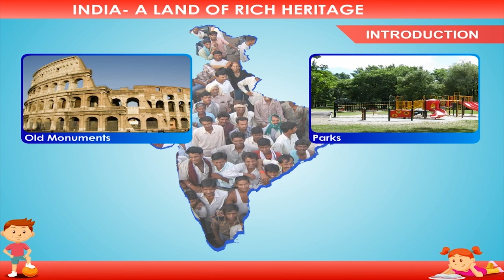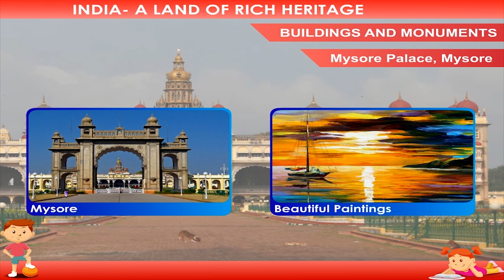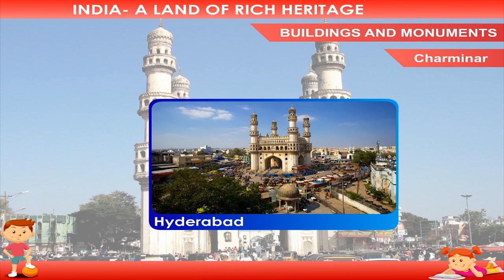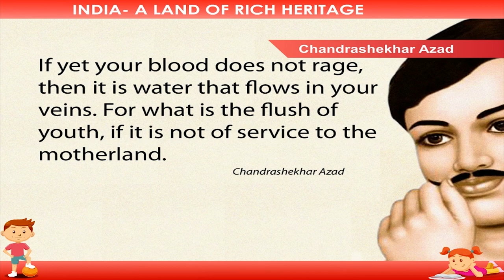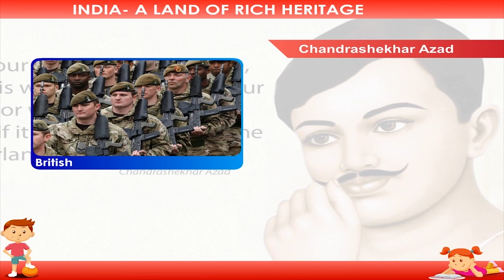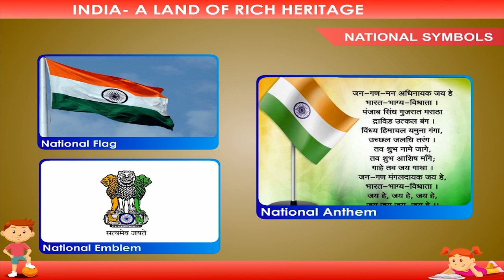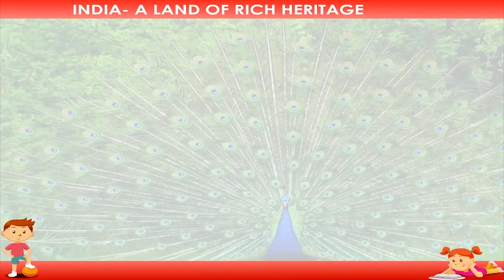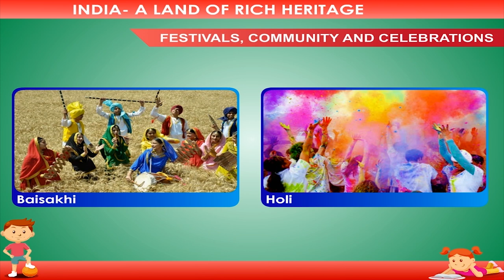India- A Land Of Rich Heritage class-3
"In this video from Kriti Educational Videos  we get know about the heritage of our country- India. We get to know the monuments, about our leaders, epics and folktales. We can also know about the country’s national symbol, festivals and celebrations. This video is suitable for class-3.The video is communicated in English

0:00 Introduction
0:05 INTRODUCTION
0:45 BUILDINGS AND MONUMENTS
3:46 GREAT LEADERS AND THEIR NATIONAL ACHIEVEMENTS
5:54 EPICS AND FOLKTALES
6:42 NATIONAL SYMBOLS
7:16 The National Flag
7:50 National Emblem
8:07 The National Anthem
8:48 FESTIVALS, COMMUNITY AND CELEBRATIONS